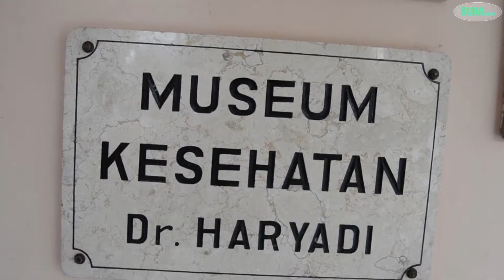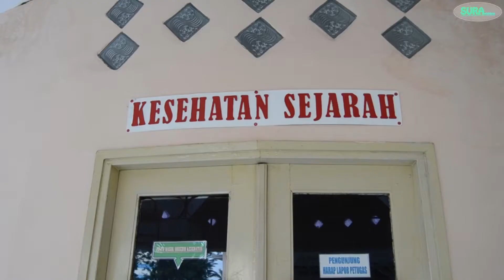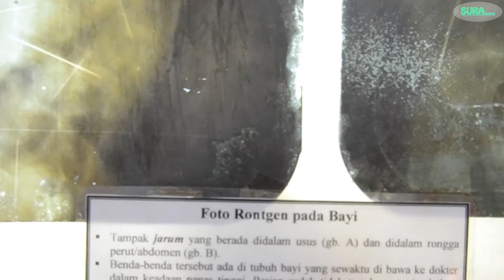Suro News - Surabaya Mysteries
Suro News adalah sekumpulan arek fikom wm suroboyo yang akan membawakan acara bernama Surabaya Mysteries di dalam kegiatan LOH 2018. Bersama-sama kami akan mengungkap misteri-misteri supranatural yang ada di seluk beluk kota Surabaya.

Di kesempatan kali ini, kami akan mengungkap misteri di Museum Kesehatan. Penasaran kan ada apa saja di dalamnya? Kira-kira seram nggak ya? Yuk langsung klik dan play videonya!

Campers : Stefanus Juve
Editor : Dikky Josua
Host : Kanna Chelly